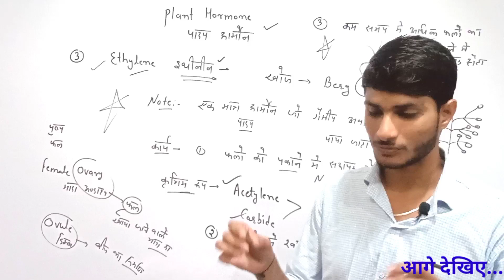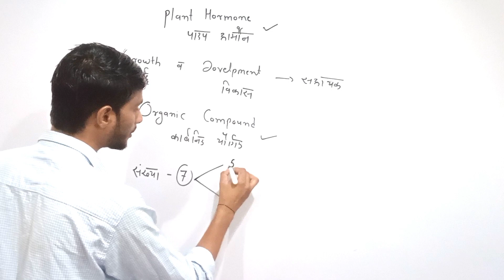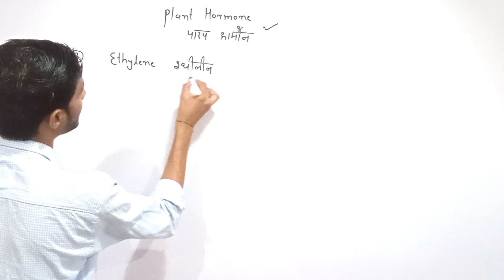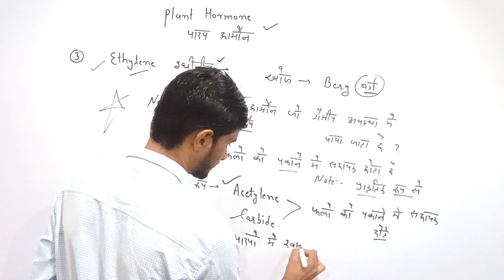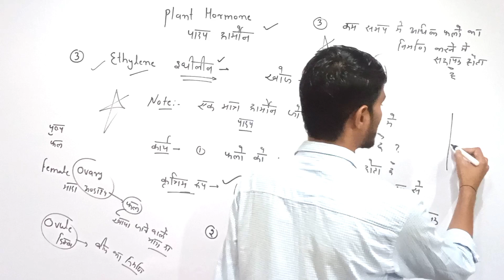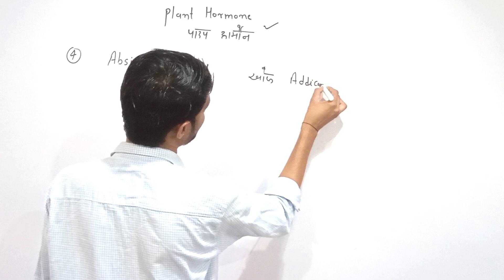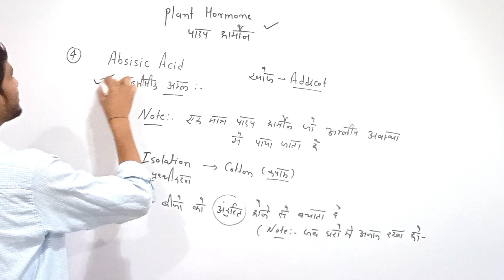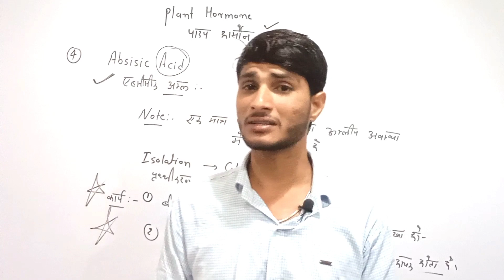BOTANY - Plant Hormones ( पादप हार्मोन) | पार्ट -2 | By Ravi Sir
दोस्तों
       आज की इस वीडियो में हम बात करने वाले है पादप  हार्मोन के बारे में..
    यह पादप हार्मोन का पार्ट 2 है
इसमें आज हमने इथिलिन हार्मोन व एब्सिसिक हार्मोन  के बारे में पढ़ा है
आप यह विडियो देखकर अपनी तैयारी को और बेहतर बना सकते हैं
यह विडियो सभी परीक्षाओं के लिए उपयोगी है

Friends
        In today's video we are going to talk about plant hormones.
     This is part 2 of plant hormones
 In this today we have read about ethylene hormone and abscisic hormone.
 You can improve your preparation by watching this video
 This video is useful for all exams

Your Queries 👇

plant hormones
plant hormones in hindi
plant hormone
plant hormones class 10 in hindi
auxin plant hormone in hindi
ethylene plant hormone in hindi
auxin plant hormone
plant hormone in hindi
padap hormone in hindi
application of plant hormones
padap harmon in hindi
types of plant hormones
plant hormones class 10
plant hormones and their functions
plant hormones animation
plant hormones auxin
plant hormones tricks
plants hormone in hindi

पादप हार्मोन
पादप हार्मोन क्या है
पादप हार्मोन किसे कहते हैं
पादप हार्मोन कितने प्रकार के होते हैं
# पादप हार्मोन
पादप हार्मोन व कार्य
पादप हार्मोन के प्रकार
पादप हार्मोन और उनके कार्य
पादप हार्मोन के नाम व कार्य
प्लांट हॉर्मोन्स इन हिंदी
पादप हार्मोन ट्रिक से याद करे
पादप हार्मोन महत्वपूर्ण प्रश्न
प्लांट हार्मोन
किस पादप हार्मोन को खराब हार्मोन कहते है
 padap harmon kya hai
किस पादप हार्मोन के वजह से पौधे के जख्म भर जाते हैं